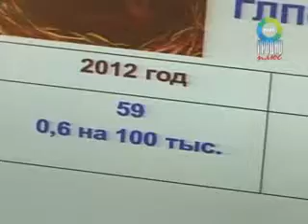учения по инфекциям